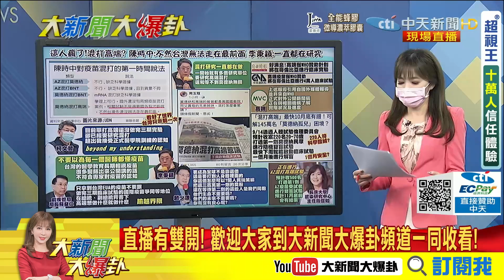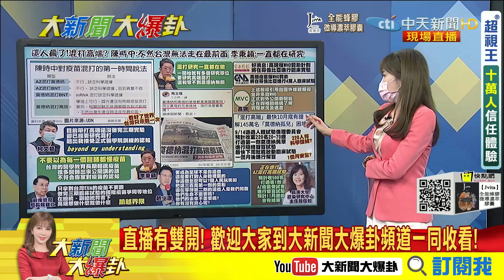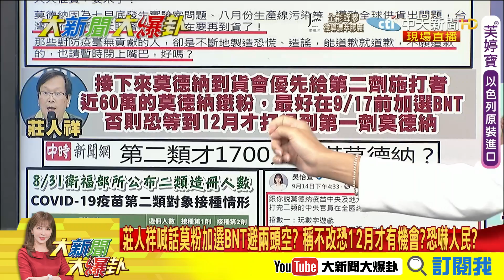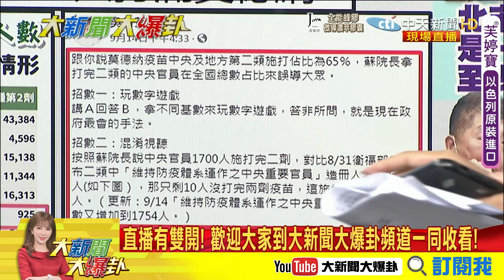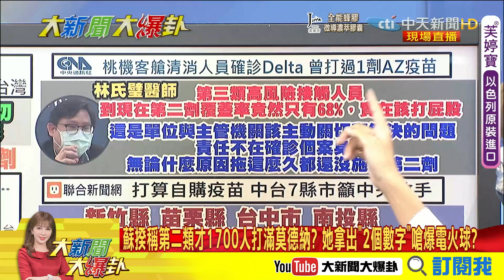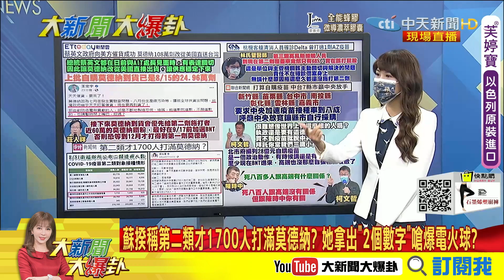【大新聞大爆卦中】莫德納混高端挨轟 周玉蔻忙護航又扯"爸爸都美國"? 時隔一個月莫德納才來? 府忙扯天天催貨又小英功勞? @大新聞大爆卦HotNewsTalk 20210916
00:00 高端傳獲WHO贊助將在哥倫比亞進行4萬人臨床試驗 公司卻低調這樣說?
05:03 台大試驗莫德納混打高端收案220人 樣本數夠?又拿民眾當白老鼠?
05:24 民眾等嘸第二劑阿中出招 不只莫德納混打高端!AZ也要混國產?

10:48 108萬劑莫德納將抵台 相隔一個月再到貨還稱蔡英文催貨成功?
19:20 莊人祥喊話莫粉加選BNT避兩頭空? 稱不改恐12月才有機會?恐嚇人民?

《精彩回顧》
【大新聞大爆卦】缺莫德納首創混打-高端 阿中瞎話不然無法走在最前面?不放行莫德
納混BNT 蔡政府護高端不演了? @大新聞大爆卦 20210915
【大新聞大爆卦】張亞中-被設局送考紀會|國民黨主席選舉有幕後藏鏡人? 民進黨酸人
民看得很清楚? 藍軍內鬥內行外鬥外行? @大新聞大爆卦 20210914
【大新聞大爆卦】Delta-侵台拚第二劑才能嚴控? 冠狀病毒之父給建言?300萬莫德納孤
兒等嘸疫苗 混打BNT阿中冷回?@大新聞大爆卦 20210913
【大新聞大爆卦】幼兒園-是全新序列? 台三大Delta群聚來源都不同?擴到北市?陳時中
找不到關聯? Delta潛伏已久? @大新聞大爆卦 20210910
【大新聞大爆卦】Delta悄攻社區 裝修工-沒進板橋某大樓感染源不明? 印度變種襲台
專家籲兩劑覆蓋要8成!蔡有對策?@大新聞大爆卦 20210909